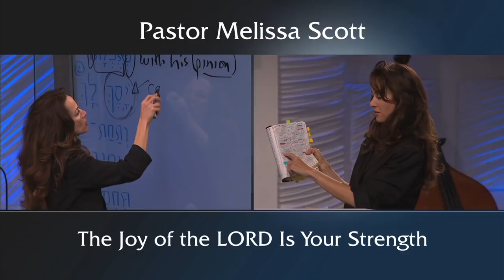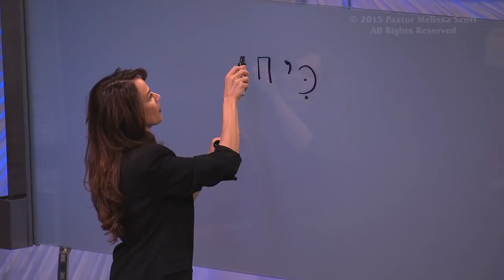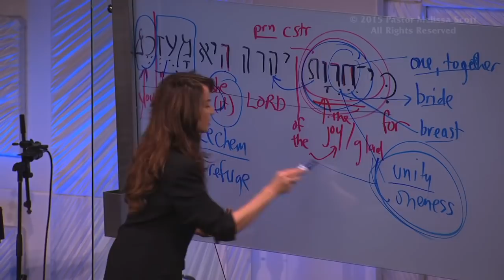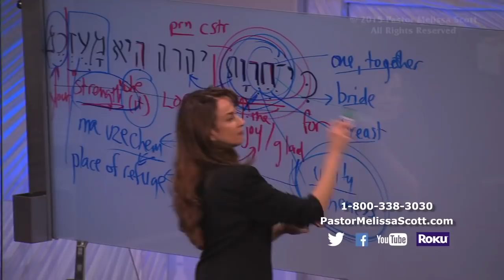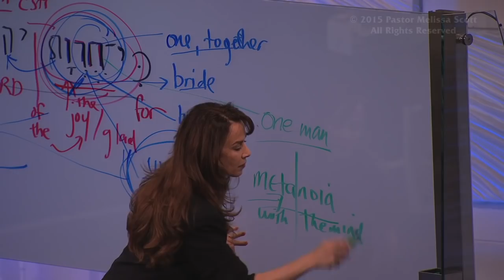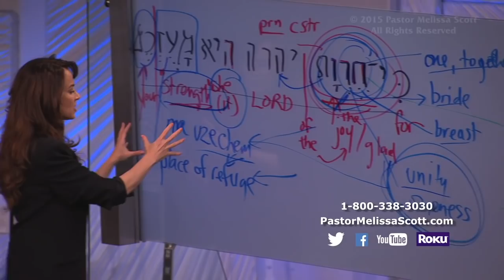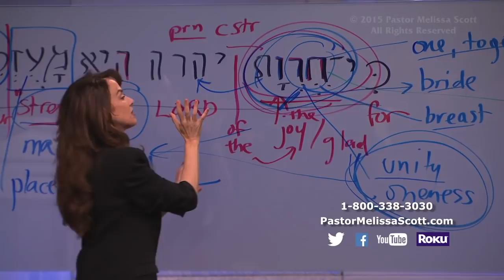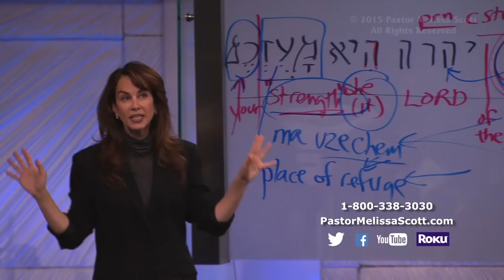Nehemiah 8:10 The Joy of the LORD Is Your Strength - Nehemiah #14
A whole new way of looking at Nehemiah 8:10, "The joy of the LORD is your strength." This joy is not just happiness, but a joy that connotes unity with God, unity that comes from facing ourselves and recognizing our true nature before Him. As we turn from ourselves to face Him, we find a place of safety, refuge and defense in Him and He finds great joy!

Pastor Melissa Scott exposed the truth about Nehemiah building the wall.

Nehemiah 8 King James Version

1 And all the people gathered themselves together as one man into the street that was before the water gate; and they spake unto Ezra the scribe to bring the book of the law of Moses, which the Lord had commanded to Israel.

2 And Ezra the priest brought the law before the congregation both of men and women, and all that could hear with understanding, upon the first day of the seventh month.

3 And he read therein before the street that was before the water gate from the morning until midday, before the men and the women, and those that could understand; and the ears of all the people were attentive unto the book of the law.

4 And Ezra the scribe stood upon a pulpit of wood, which they had made for the purpose; and beside him stood Mattithiah, and Shema, and Anaiah, and Urijah, and Hilkiah, and Maaseiah, on his right hand; and on his left hand, Pedaiah, and Mishael, and Malchiah, and Hashum, and Hashbadana, Zechariah, and Meshullam.

5 And Ezra opened the book in the sight of all the people; (for he was above all the people;) and when he opened it, all the people stood up:

6 And Ezra blessed the Lord, the great God. And all the people answered, Amen, Amen, with lifting up their hands: and they bowed their heads, and worshipped the Lord with their faces to the ground.

7 Also Jeshua, and Bani, and Sherebiah, Jamin, Akkub, Shabbethai, Hodijah, Maaseiah, Kelita, Azariah, Jozabad, Hanan, Pelaiah, and the Levites, caused the people to understand the law: and the people stood in their place.

8 So they read in the book in the law of God distinctly, and gave the sense, and caused them to understand the reading.

9 And Nehemiah, which is the Tirshatha, and Ezra the priest the scribe, and the Levites that taught the people, said unto all the people, This day is holy unto the Lord your God; mourn not, nor weep. For all the people wept, when they heard the words of the law.

10 Then he said unto them, Go your way, eat the fat, and drink the sweet, and send portions unto them for whom nothing is prepared: for this day is holy unto our Lord: neither be ye sorry; for the joy of the Lord is your strength.

11 So the Levites stilled all the people, saying, Hold your peace, for the day is holy; neither be ye grieved.

12 And all the people went their way to eat, and to drink, and to send portions, and to make great mirth, because they had understood the words that were declared unto them.

13 And on the second day were gathered together the chief of the fathers of all the people, the priests, and the Levites, unto Ezra the scribe, even to understand the words of the law.

14 And they found written in the law which the Lord had commanded by Moses, that the children of Israel should dwell in booths in the feast of the seventh month:

15 And that they should publish and proclaim in all their cities, and in Jerusalem, saying, Go forth unto the mount, and fetch olive branches, and pine branches, and myrtle branches, and palm branches, and branches of thick trees, to make booths, as it is written.

16 So the people went forth, and brought them, and made themselves booths, every one upon the roof of his house, and in their courts, and in the courts of the house of God, and in the street of the water gate, and in the street of the gate of Ephraim.

17 And all the congregation of them that were come again out of the captivity made booths, and sat under the booths: for since the days of Jeshua the son of Nun unto that day had not the children of Israel done so. And there was very great gladness.

18 Also day by day, from the first day unto the last day, he read in the book of the law of God. And they kept the feast seven days; and on the eighth day was a solemn assembly, according unto the manner.